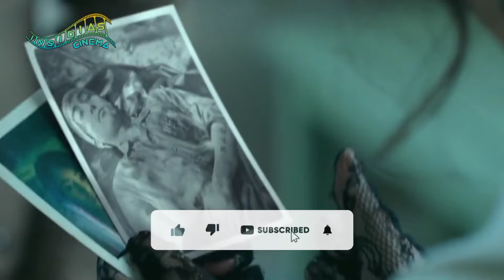MENCINTAI ISTRI TEMAN SENDIRI || Alur Film Romantis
alur film ini menceritakan kisah percintaan yg terlarang, tuan kim sebagai atasan mencintai istri teman atau bawahannya sendiri, apakah cinta mereka bisa menyatu atau sebaliknya? yu langsung saja cek alur film lengkapnya,,